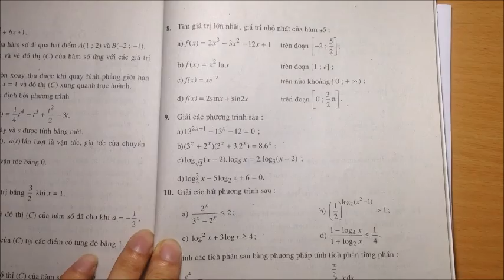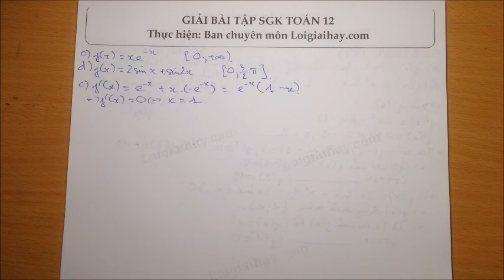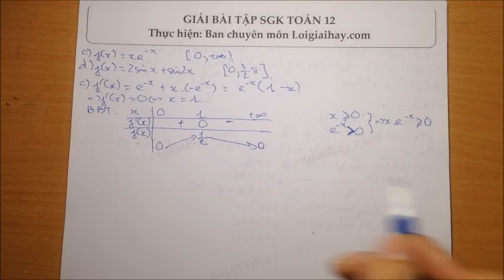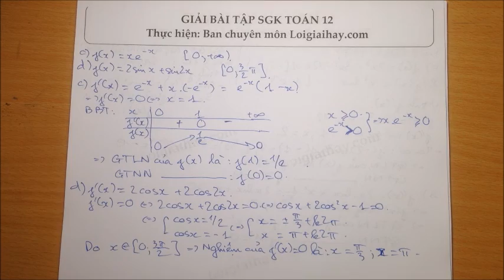Giải bài 8 trang 147 SGK Giải tích 12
Tìm giá trị lớn nhất, giá trị nhỏ nhất của hàm số:
 a) \(f(x) = 2x^3– 3x^2– 12x + 1\) trên đoạn \(\displaystyle \left[ { - 2 ; \, {5 \over 2}} \right].\)
 \( f(x) = x^2\ln x\) trên đoạn \(\left[ {1; \, e} \right].\)
 c) \(f(x) = xe^{-x}\) trên nửa khoảng \([0; \, +∞).\)
 d) \(f(x) = 2\sin x + \sin 2x\) trên đoạn \(\displaystyle\left[ {0; \,{{3\pi } \over 2}} \right].\) .